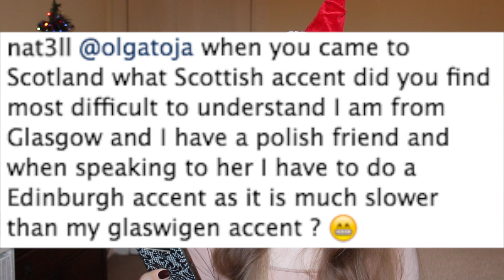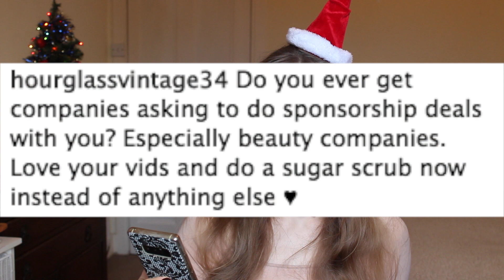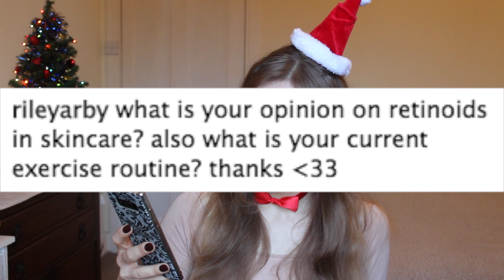Would I move back to Poland, Am I single, Diet & exercise routine | Q&A Pt 1/2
It's time for a long overdue Q&A - you left some very interesting questions on Instagram (thanks for them all :) ) and in this video I'm answering the first half of them. PS. I hope you have a very Merry Christmas :)

❤ FAQ
 - I’m from Poland but I’m also British where I live from the last 10 years.
 - I’m 29.
 - Normal to dry with the tendency to shiny T-zone (10 step routine definitely balanced it out!)

❤ My skincare
Many of you ask me about my skincare. If you would like more info about it check out these videos:

❤ In a nutshell - my fav products I use for clear and healthy skin are:
- MY FAVOURITE COSMETIC EVER - Japanese Hada Labo Lotion with Hyaluronic Acid (eBay link, ships worldwide)
- MORE OF MY FAVE: Hada Labo Milk Arbutin Whitening or 3D Collagen Lifting Lotion - you choose (eBay link, ships worldwide)
- Whitening cream with Kojic Acid that WORKS (eBay link, ships worldwide)

❤ Skincare books I recommend to read:
“The Little Book of Skincare” by Charlotte Cho (eBay
“The Japanese Skincare Revolution” by Chizu Saeki (eBay

❤ Want a free taxi ride?
 Sign up for UBER with my Invite Code to get a free ride: olgad1842ui